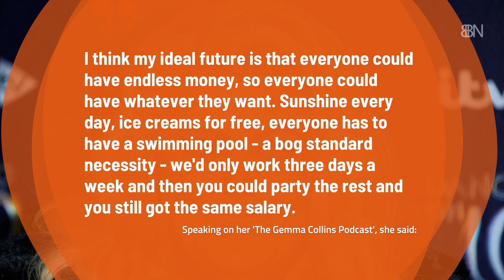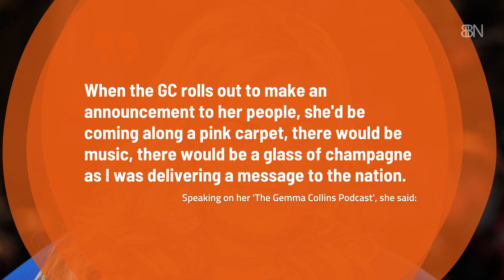Gemma Collins Political Goals